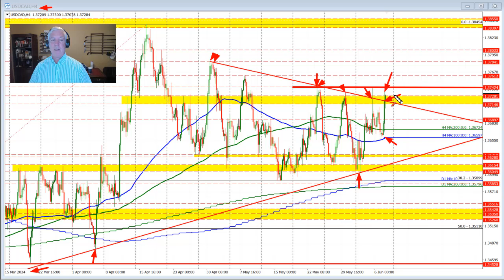Canada jobs report comes in as expected. US jobs the focus and sends USDCAD higher on day.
The USDCAD is testing high for the week and highs from the last few weeks up to 1.3742